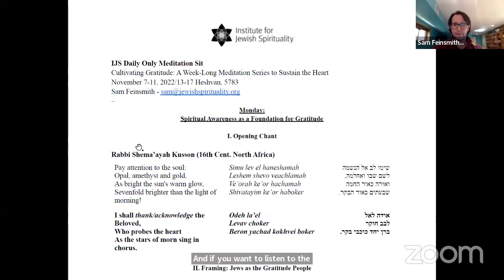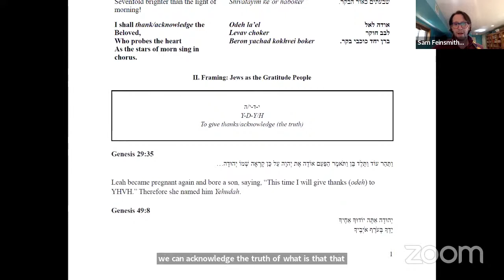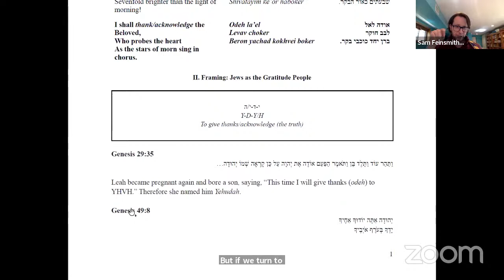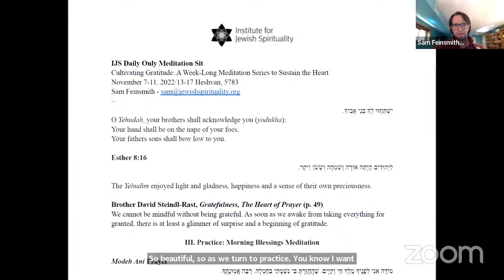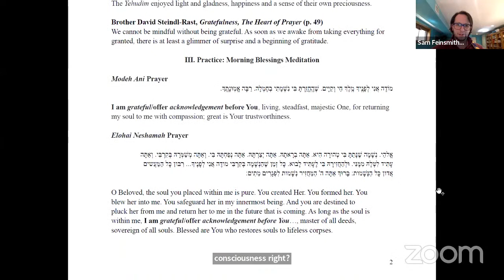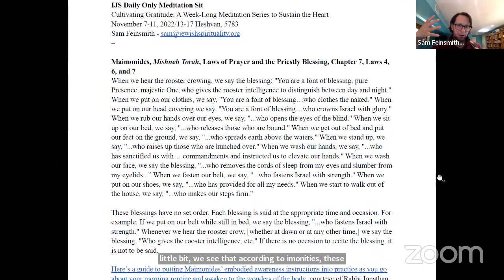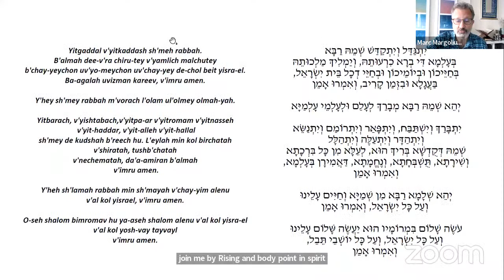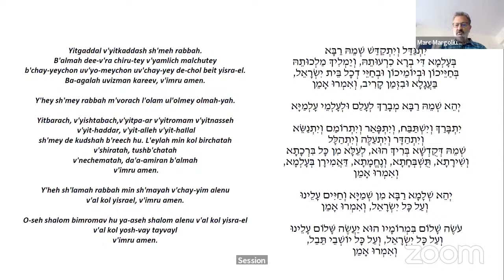Daily Meditation Sit 11.07.22 with Rabbi Sam Feinsmith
Your support helps sustain our free offerings!

Kaddish text, with translation of Mourners Kaddish by Rabbi David Seidenberg

About the Institute for Jewish Spirituality
Since 1999, IJS has been a leader in teaching traditional and contemporary Jewish spiritual practices that cultivate mindfulness so that each of us might act with enriched wisdom, clarity, and compassion. These practices, grounded in Jewish values and thought, enable participants to develop important skills while strengthening leadership capacities, deepening their inner lives, and connecting more meaningfully with others, Judaism, and the sacred. As a non-profit organization, IJS is able to provide programming and resources to the community thanks to the generosity of our donors.